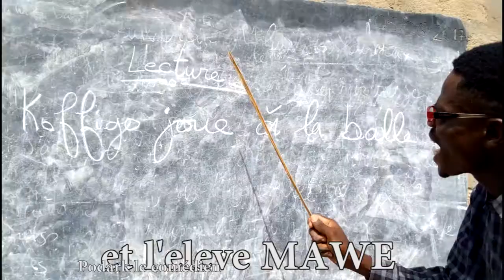LE RÉPÉTITEUR PROVOQUE À DOMICILE 🤪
Podark le comédien(ÔOOH NON ÔOOH YÈÈÈEE 😁)